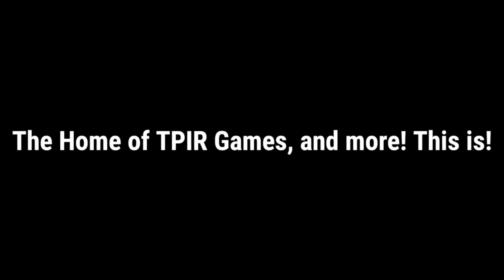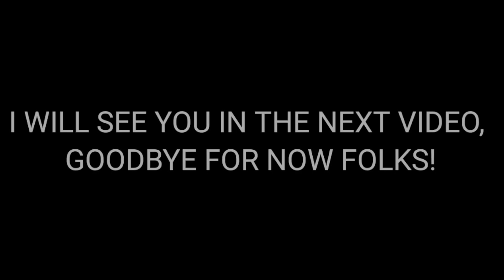Press Your Luck: Javan H. Mod (1/14/2024)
Here's a gameplay of Press Your Luck: Javan H. Mod! Enjoy!